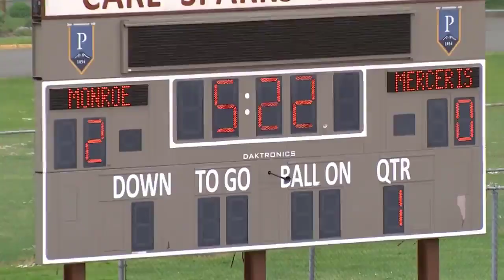Cushing vs. Elk City - (Oklahoma) High School Football 2022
Live Stream Cushing Tigers vs Elk City Elks - High School Football Time 7:00PM
The Elk City (OK) varsity football team has a neutral playoff game vs. Cushing (OK) on Friday November 25 @ 7p.